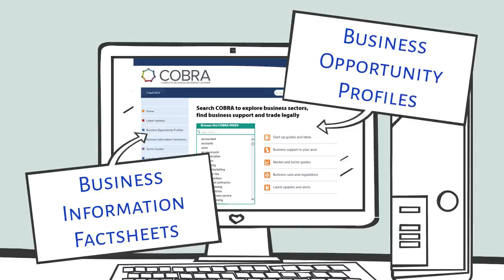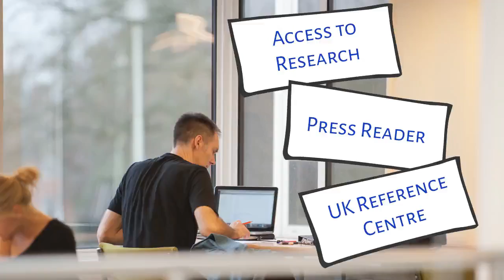Business Information at Hertfordshire Libraries